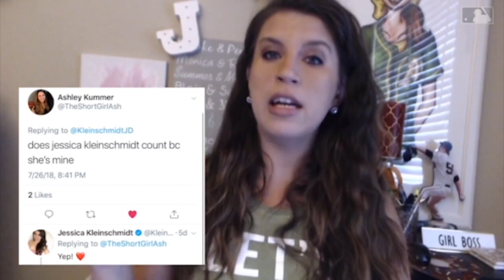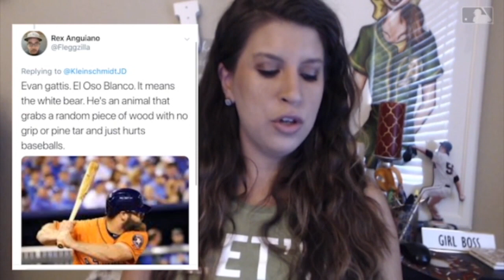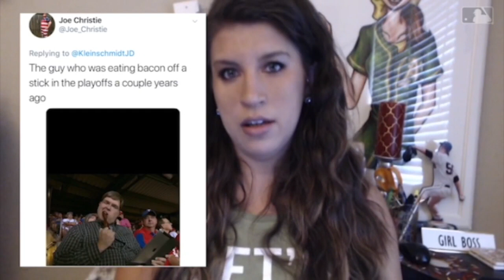Infinite Jess: This A’s broadcaster's foul ball catch was Marcus Semien-approved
Cut4's Jess Kleinschmidt asks A's radio broadcaster Roxy Bernstein how he managed to catch a foul ball and call the catch at the same time. She also gets tips on how to be aware while you’re calling a game from Frisco RoughRiders broadcaster Melanie Newman and reads your tweets about the baseball moments that best embody you.